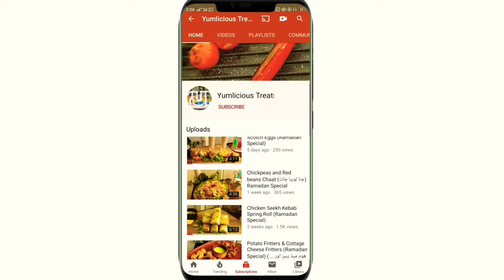Fried Chicken Drumsticks with Garlic Sauce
This golden brown scrumptious drumsticks are bursting with delicious flavours, dredged in breadcrumbs and fried to a crunchy exterior, get further enhanced in taste with garlic sauce.